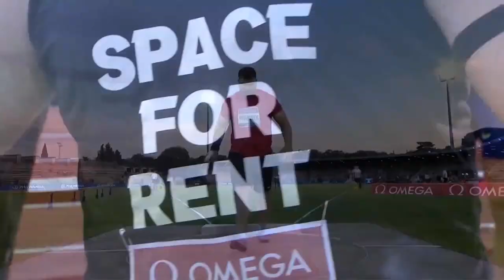Men's Shot Put. Golden Gala Pietro Mennea. Firenze, Italia. (10/6/2021).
The Men’s Shot Put event kicked off at 19:45 (local time) at the Luigi Ridolfi Stadium in Florence, Italy on June 10, 2021. The temperature at the stadium was 23°C (73°F).  The Humidity in Florence that evening was 67%, and the Atmospheric Pressure was 0.969 atm (982.05 hPa).  Florence is located at an Elevation of 50m Above Sea Level.

The competition featured 8 athletes; everyone was Tokyo-Bound.  SOME STATISTICS and World Rankings on June 10, 2021, are listed below:

Leonardo Fabbri (ITA): Tokyo-Bound Olympian.  SHOT PUT.  2018, 2019, 2020, 2021 National Indoor Champion; 2019, 2020 National Champion; 2019 European U23 Championships Silver Medalist; 2021 European Team Championships Silver Medalist.  National Indoor Record Holder: 21.59m (2020).  PB=21.99m, SB=20.77m, Ranked #19.

Armin Sinančević (SRB): Tokyo-Bound Olympian.  SHOT PUT.  2016, 2020, 2021 National Indoor Champion; 2016, 2017, 2021 National Champion.  National Indoor Record Holder: 21.25m (2021).  National Record Holder: 21.88m (2021).  PB=SB=21.88m, Ranked #12.

Zane Weir (ITA): Tokyo-Bound Olympian.  SHOT PUT.  PB=SB=21.11m, Ranked #35.

Konrad Bukowiecki (POL): Tokyo-Bound Olympian.  SHOT PUT.  2017 National Indoor Champion; 2016, 2019 National Champion; 2015 European U20 Champion; 2017, 2019 European U23 Champion; 2014 Youth Olympic Games Champion (5kg); 2017 World University Games Silver Medalist; 2019 World University Games Champion; 2017 European Team Championships Bronze Medalist; 2017 European Indoor Champion; 2018 European Championships Silver Medalist; 2014 World U20 Champion (6kg).  National Indoor U18 Record Holder (5kg): 24.24m (2014).  National Indoor U20 Record Holder (6kg): 22.96m (2016).  National Record Holder: 22.00m (2018).  PB=22.25m, SB=20.14m, Ranked #6.

Tomáš Staněk (CZE): Tokyo-Bound Olympian.  SHOT PUT.  2014, 2016, 2018, 2020 National Indoor Champion; 2016, 2017, 2018, 2019, 2021 National Champion; 2015 European Team Champion 1st League; 2019 European Team Championships Silver Medalist; 2017 European Team Champion; 2019 European Indoor Championships Bronze Medalist; 2017 European Indoor Championships Silver Medalist; 2021 European Indoor Champion; 2018 World Indoor Champion.  National Indoor Record Holder: 22.17m (2018).  National Record Holder: 22.01m (2017).   PB=22.01, SB=20.21, Ranked #9.

Filip Mihaljević (CRO): Tokyo-Bound Olympian.  SHOT PUT.  2016, 2017 NCAA Champion; 2017 NCAA Champion (Discus Throw); 2013, 2014, 2015, 2016, 2017 National Champion (Discus Throw); 2020, 2021 National Champion; 2015 Balkan Champion; 2013 European U20 Championships Silver Medalist; 2015 European U23 Champion; 2021 European Indoor Championships Bronze Medalist; 2016 World Indoor Championships Bronze Medalist.  National Indoor Record Holder: 21.84m (2020).  National Record Holder: 21.94m (2021).  PB=SB=21.94m, Ranked #8.

Michal Haratyk (POL): Tokyo-Bound Olympian.  SHOT PUT.  2018, 2019, 2020, 2021 National Indoor Champion; 2017, 2018, 2020, 2021 National Champion; 2018 European (Winter) Throwing Cup Silver Medalist; 2019, 2021 European Team Champion; 2021 European Indoor Champion Silver Medalist; 2019 European Indoor Champion; 2016 European Championships Silver Medalist; 2018 European Champion; 2018 World (Continental) Cup Bronze Medalist.  National Record Holder: 22.32m (2019).  PB=22.32m, SB=22.17m, Ranked #7.

Tomas Walsh (NZL): Tokyo-Bound Olympian.  SHOT PUT.  2010, 2011, 2012, 2013, 2014, 2016, 2017, 2018, 2019, 2020, 2021 National Champion; 2013 National Champion (Discus Throw); 2014 Commonwealth Games Silver Medalist; 2018 Commonwealth Games Champion; 2018 World (Continental) Cup Silver Medalist; 2014 World Indoor Championships Bronze Medalist; 2016, 2018 World Indoor Champion; 2019 World Championships Bronze Medalist; 2017 World Champion; 2016 Olympic Games Bronze Medalist.  National, & Area Indoor Record Holder: 22.31m (2018).  National Record Holder: 22.90m (2019).  PB=22.90m, SB=22.00m, Ranked #1.

Final 3 Qualifying:
Leonardo Fabbri (ITA): Qualified as 1st Placed, 21.71m.
Armin Sinančević (SRB): Qualified as 2nd Placed, 21.60m
Tomas Walsh (NZL): Qualified as 3rd Placed, 21.43m

Final 3 Results:
1. Tomas Walsh (NZL): 21.47m
2. Armin Sinančević (SRB): 20.93m
3. Leonardo Fabbri (ITA): 19.82m

The Competitors in the Men’s Shot Put and their final Marks:

1. Tomas Walsh (NZL): 21.47m
2. Armin Sinančević (SRB): 21.60m
3. Leonardo Fabbri (ITA): 21.71m      SB
4. Filip Mihaljević (CRO): 21.39m
5. Michal Haratyk (POL): 20.90m
6. Tomáš Staněk (CZE): 20.32m         SB
7. Zane Weir (ITA): 20.06m
8. Konrad Bokowiecki (POL): 19.23m

Thank you for choosing to watch this competition on my YouTube channel.